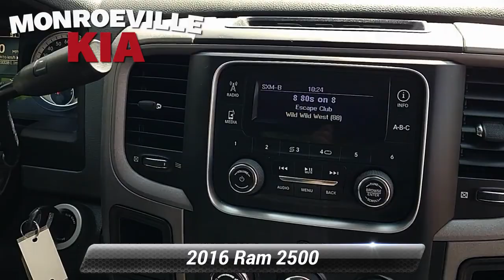Used 2016 Ram 2500 Tradesman, Monroeville, PA K23440AR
MonroevilleKia